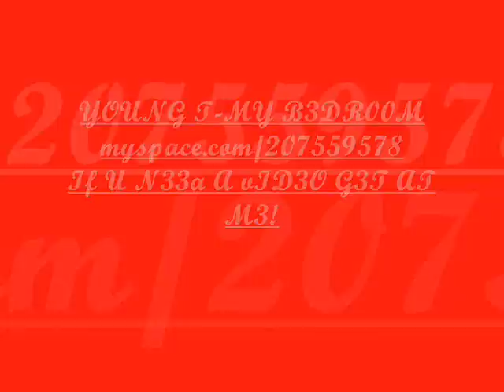Meeting in my Bedroom-Young T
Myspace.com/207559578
hit m3 up!
add meh!
if u n33d a vid30 g3t at m3!